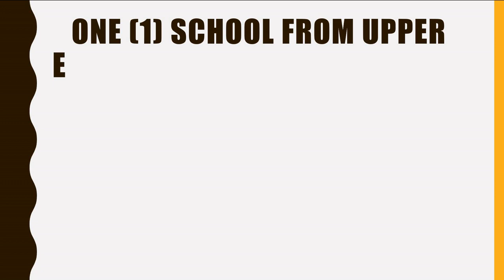Senior High Schools from the Upper east Region of Ghana qualified for NSMQ 2021 in Ghana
Hello and welcome to Itenert, this video is present the six (6) Senior High Schools (SHS) from the Upper East region of Ghana qualified for National Science and Maths Quiz (NSMQ) 2021.